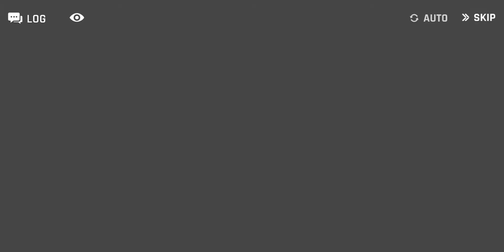Counter:Side Edel Meitner Lifetime Contract with Summer Skin